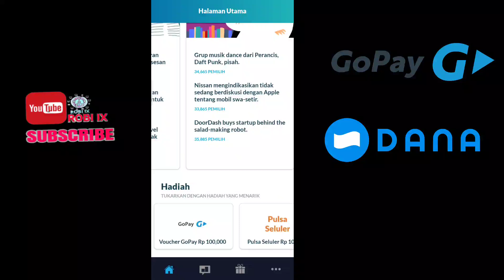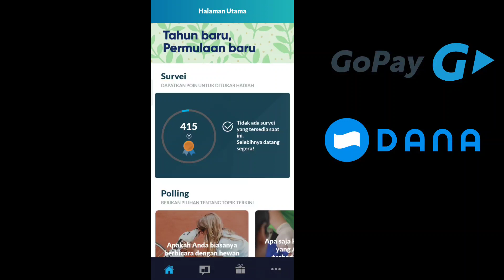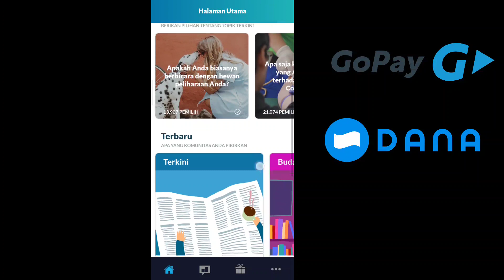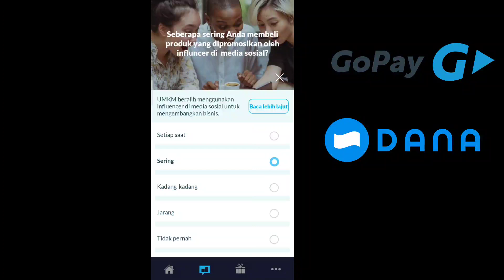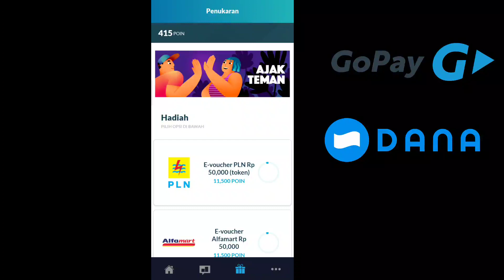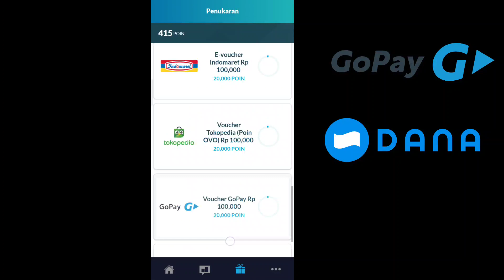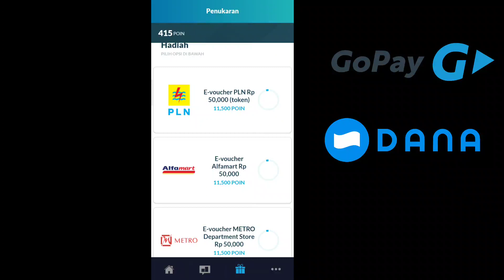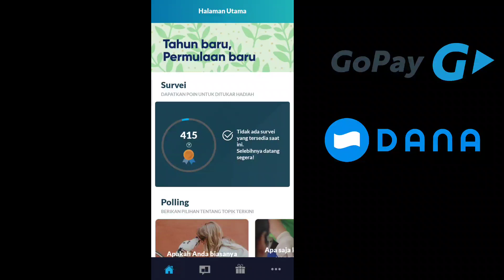Aplikasi Penghasil Uang Milieu survey